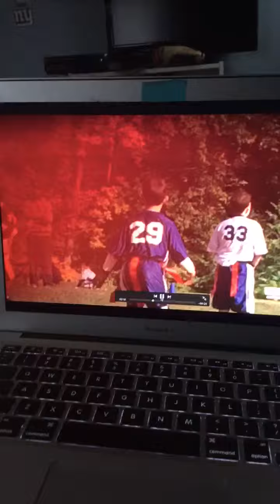iMovie that a made